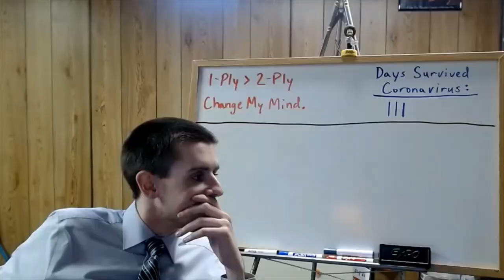Government Video for 5/18/2020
Short video outlining class today.